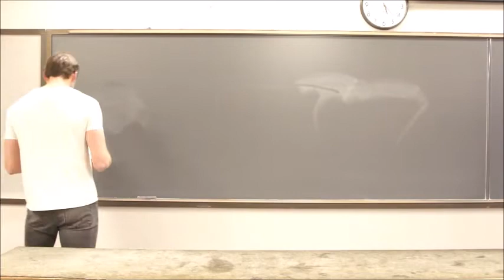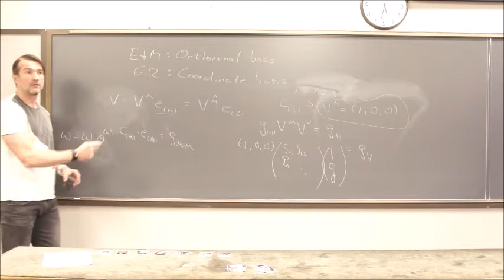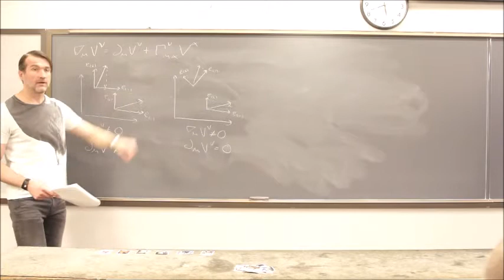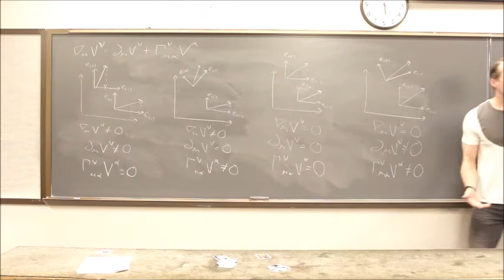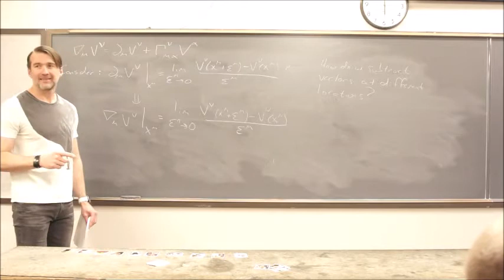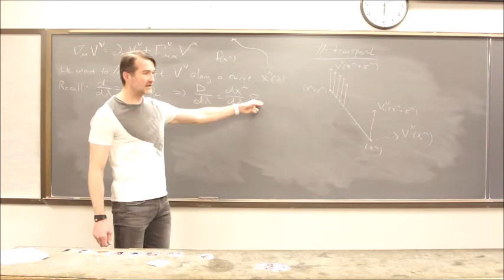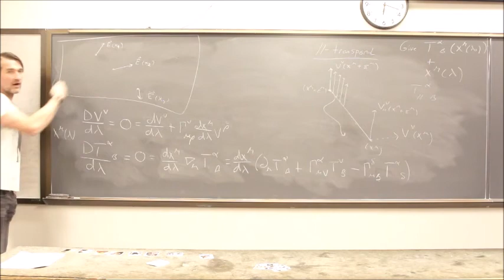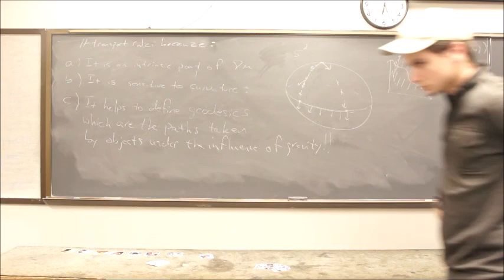General Relativity Topic 15: Interpreting Christoffel Symbols and Parallel Transport